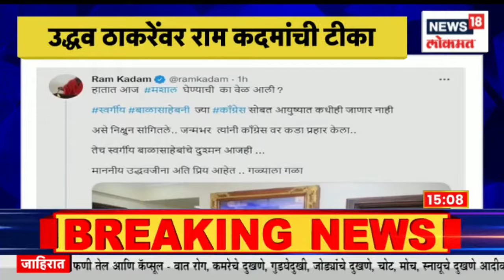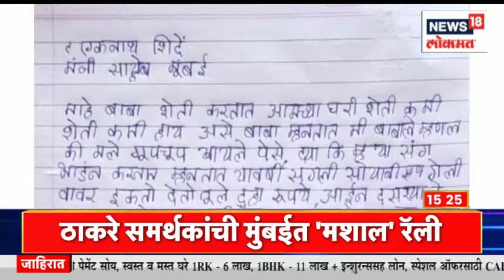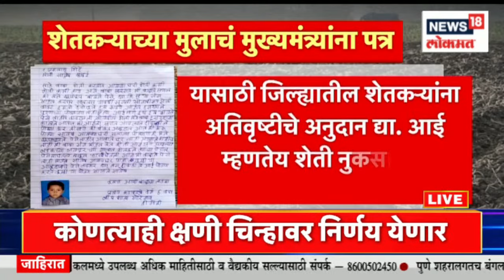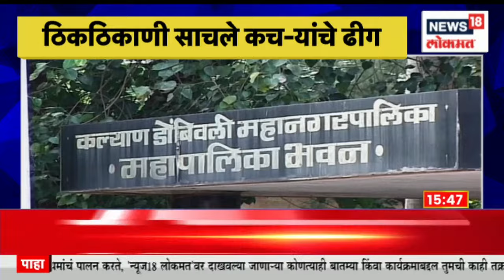Duparachya Batmya@3PM | ठाकरेंच्या समर्थकांची मुंबईत मशाल रॅली | Marathi News | News18 Lokmat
Shiv Sena has been given the name Uddhav Balasaheb Thackeray by the Election Commission and the Shinde group has been given the name Shiv Sena of Balasaheb. Uddhav Thackeray's party has been given the symbol of Mashal. No symbol has been given to Eknath Shinde yet.

निवडणूक आयोगाकडून उद्धव ठाकरे यांना शिवसेना उद्धव बाळासाहेब ठाकरे हे नाव देण्यात आलं असून शिंदे गटाला बाळासाहेबांची शिवसेना असं नाव देण्यात आलं आहे. तर उद्धव ठाकरेंच्या पक्षाला मशाल हे चिन्ह देण्यात आलं आहे. अद्याप एकनाथ शिंदे यांना कोणतंही चिन्ह देण्यात आलेलं नाही.
 n18oc_news